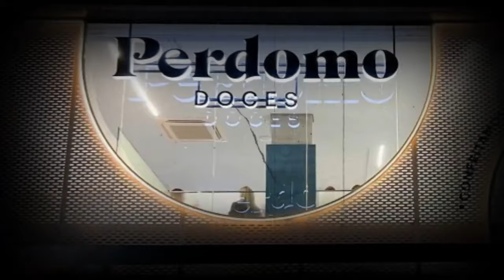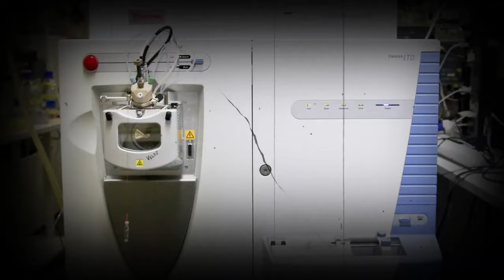AMANDA PARTATA REJEITADA E MATOU FAMÍLIA DO EX Gigi Barreto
Bonita e perigosa! Amanda Partata não aceitava ser rejeitada. dia 17 de dezembro de 2023, ela comprou um café da manhã para comer com a família do ex-namorado. O pai e a avó do ex comeram e começaram a passar mal. Os dois foram a óbito. O que se achava que era intoxicação alimentar, mudou para um crime de duplo homicídio por envenenamento. A suspeita: a bela Amanda.

Telegram: link na bios do Instagram